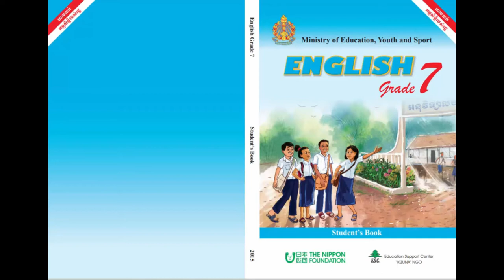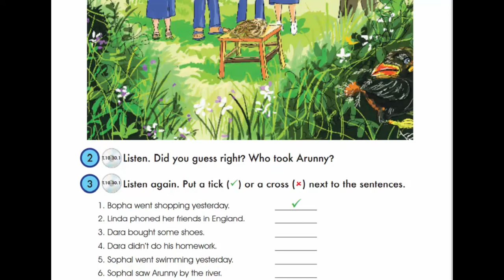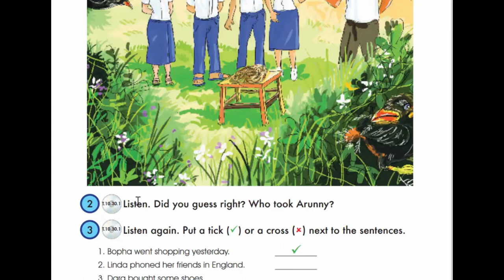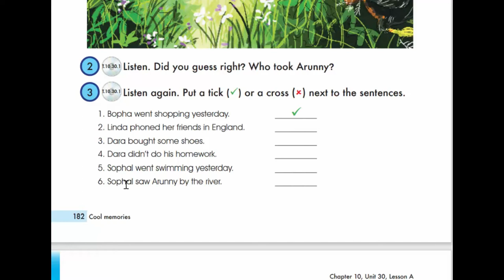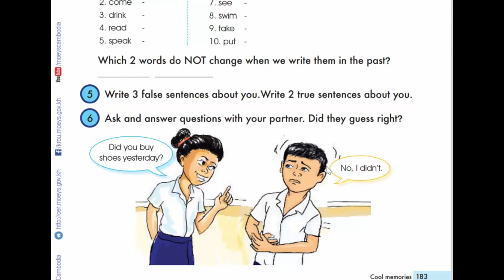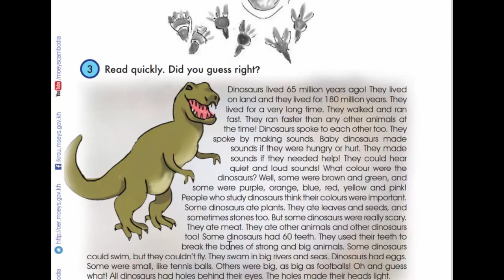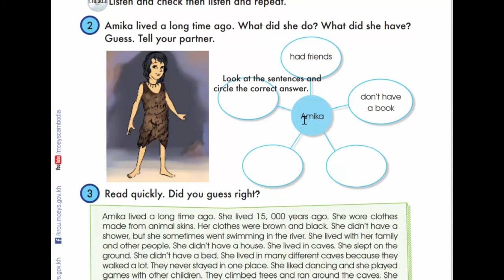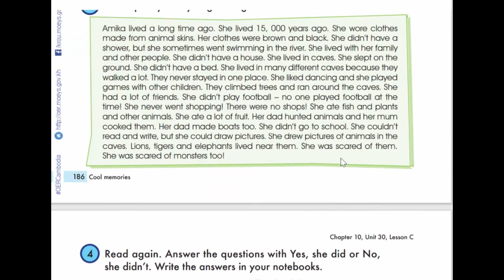Unit 30 Cool memories